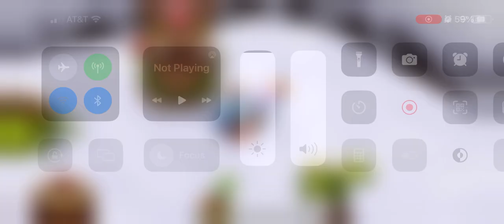Bowgrat 4K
Tune @DonnaMatthews5538 @jazratchetclank2766 @Officer_DJ_254 @TheHauntressVideo